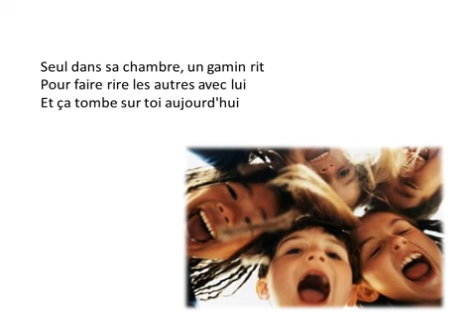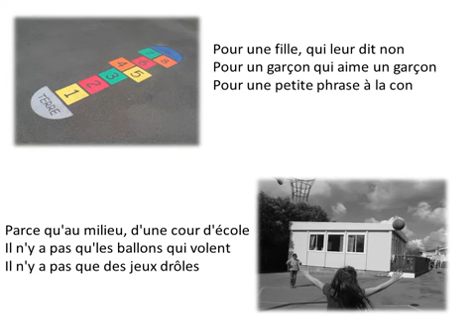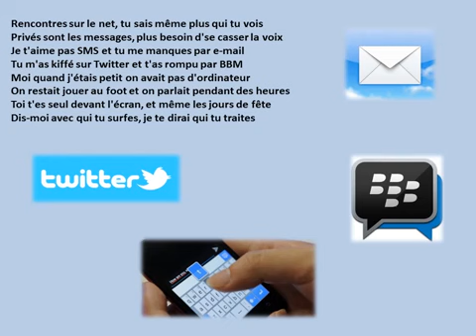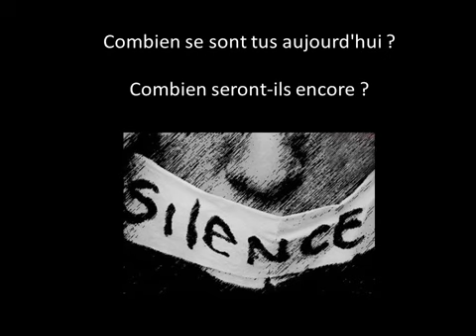Maux d'enfants - Patrick Bruel ft. La Fouine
Une chanson sur le Harcèlement scolaire que je vous propose d'écouter aujourd'hui. Chanter par le rare duo de Patrick Bruel et la Fouine.

J'en profite pour rappeler que le Harcèlement scolaire est une chose cruel, 3 enfants ou adolescents harcelés se tuent chaque année en momoyenne. Il faut en parler à un adulte de confiance.
Je vous soutiens si vous êtes harcelé.
Courage à vous !